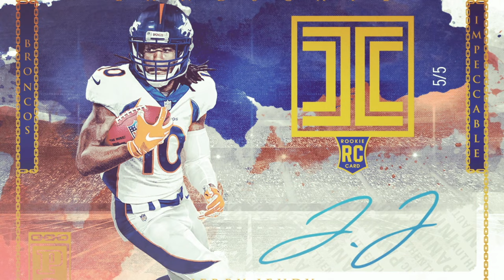Tragedy FUELED HIS RISE to STARDOM (Jerry Jeudy is the NEXT GREAT NFL WR)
Alabama produces a lot of star WRs, but Jerry Jeudy could be the next great NFL WR and a tragedy that happened early on, fueled him to this point. Today we will tell the story of Jerry Jeudy, his superstar career at Alabama and why he could be the next great NFL WR, enjoy!